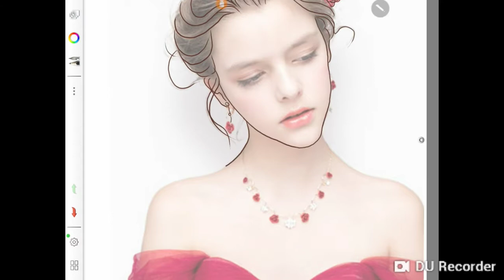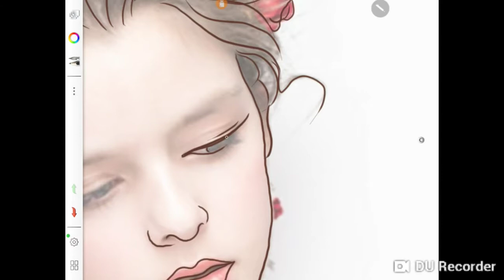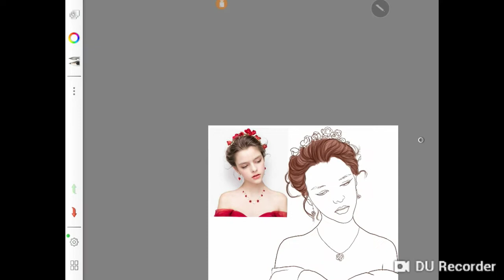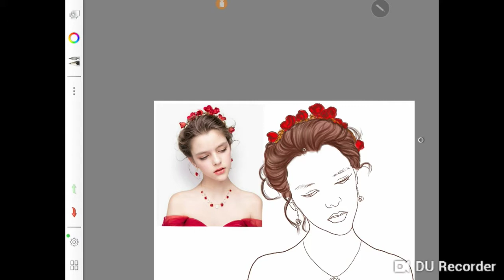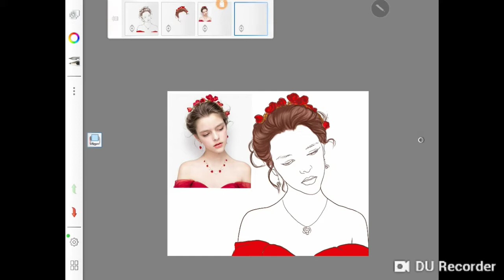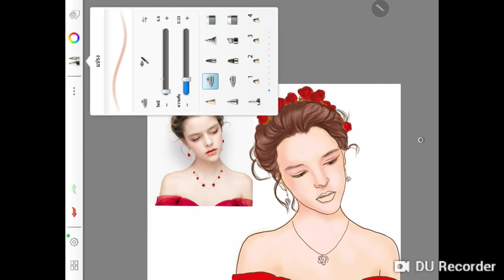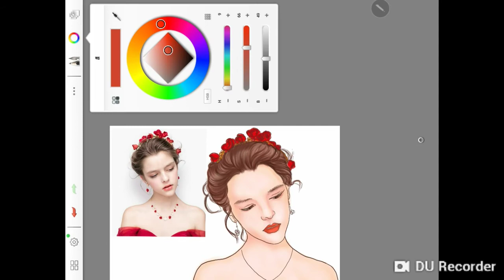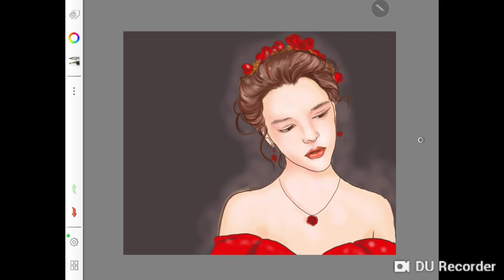เปลี่ยนรูปถ่ายเป็นรูปวาดด้วยแอพ sketchBook